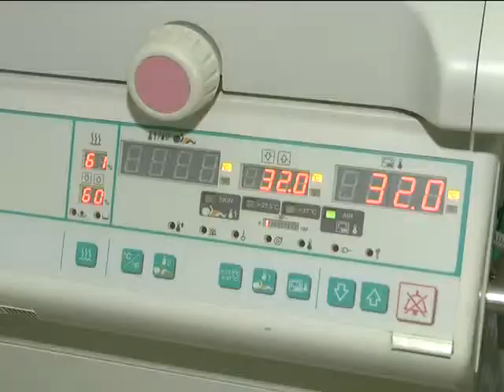ХОДТРК "Поділля-центр" День медика